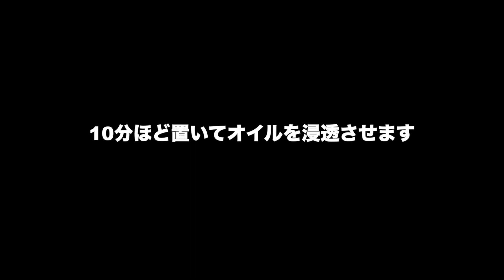［REDWING］HUBERD'Sで風格ある大人なブーツに変身する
今回はアメリカのブランドHUBERD'S［ヒューバーズ］のオイルでレッドウィングを磨いていきました。驚異の浸透力でレッドウィングが風格ある大人なブーツに大変身しました！
HUBERD'Sシューグリース(Amazon)

「靴磨き職人とその妻」チャンネルは靴磨き職人が妻とともに革靴の魅力を発信していくアットホームな革靴系ファッションチャンネルです！

00:00 オープニング
00:32 オープニングトーク
01:30 シューレースを外す
01:55 馬毛でホコリ落とし
02:46 水で汚れ落とし
03:36 缶を湯煎する
04:55 オイルを靴に塗る
07:10 余分なオイルを乾拭き
07:46 シューレース取付け
07:53 BEFORE/AFTER
08:23 エンディング